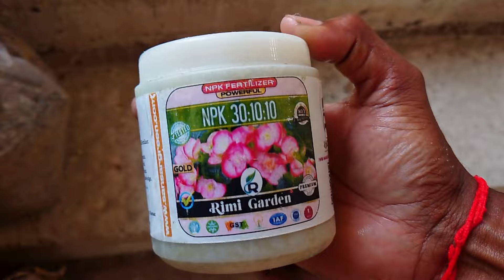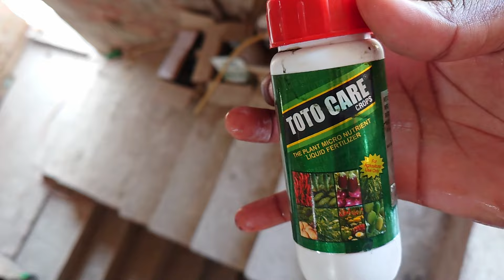অর্কিডের পাতা কেন হলুদ হয়ে ঝোরে পড়ে ? শিকড় কালো হয়ে কেন পোচে যায়? আমি কি কি সার ব্যবহার করি orchid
অর্কিডের পাতা কেন হলুদ হয়ে ঝোরে পড়ে ? শিকড় কালো হয়ে কেন পোচে যায়? আমি কি কি সার  ব্যবহার করি orchid care
অর্কিড  এর সঠিক পরিচর্যা কিভাবে করবেন । কি কি  খাবার অর্কিড গাছে দেবেন কতোটা দেবেন। অর্কিড গাছে  শিকড় নষ্ট হলে পতিকার  কিভাবে করবেন তা এই ভিডিওর মধ্য তুলে ধরলাম ।  পাতা পচা শিকড় পচা sun burn সব ধরনের সমস্যার সমাধান এই ভিডিওর মধ্য দেখালাম   | how to care orchid  . how to grow orchids very easy . orchid care for beginners.  A to Z problem about orchid  | problem about orchid sun burn .orchid root damage .orchid leaf problems

অর্কিড লাগানো থেকে সুরু করে সঠিক পরিচর্যা খাবার A to Z | পাতা পচা শিকড় পচা সব ধরনের সমস্যার সমাধান